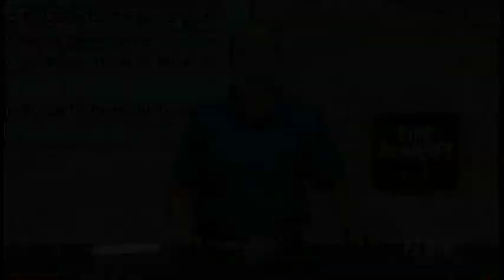Marshmallow in a Vacuum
Marshmallow expands and contracts inside a sealed syringe. It must know Boyle's law!